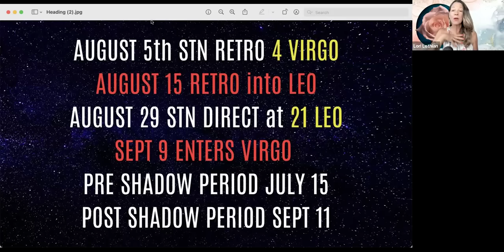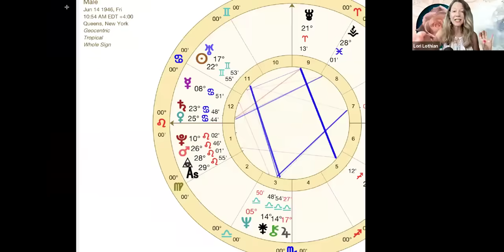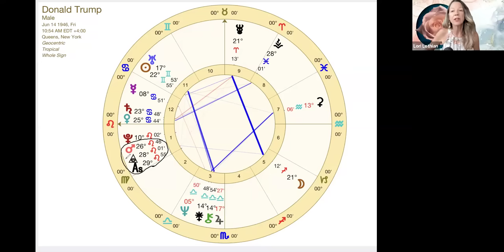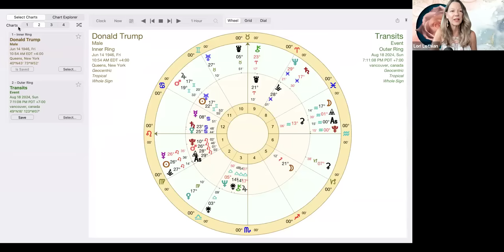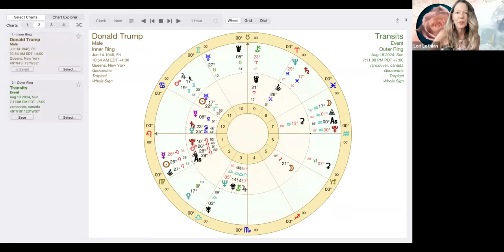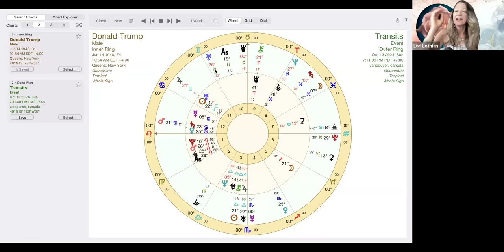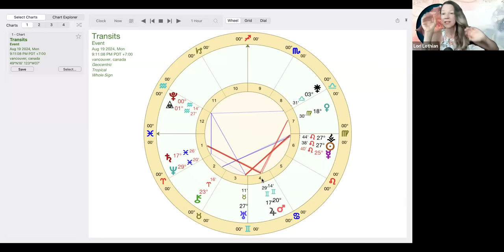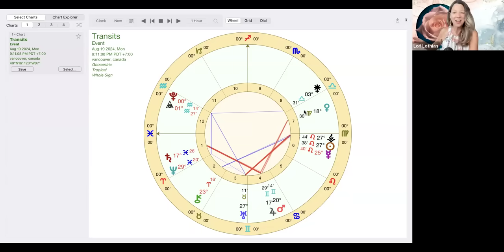Revising the Leo and Virgo Stories in Your Life 🔆 All Signs Mercury Retrograde Forecast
Mercury the messenger of the Gods is going in retrograde motion from August 5th through to the 28th. As he moves backwards thorough the signs of both Leo and Virgo there will be some significant revision is these areas of your natal sky. For the world this is very important as the place of Leo is prominent in the charts of Donald trump and Robert Kennedy Jr. and we will see some major news stories and changes going on with both of them. Listen to your rising sign most accurate followed by sun and moon.

SUMMER SALE! ALL SIGNS BUNDLE 2024 (12 X 90 min. videos) REG $77 now $33 USD

Or buy a la carte for REG $25.00 now only $14.99  USD.

⭐  Lori's Recommended Resources:
The Horary Textbook, John Frawley
Pushing through Time: Synodic Cycles and their Developing Phases, George Stathis

Intro: 00:00
Mercury Elemental Fire Year: 1:05
Dates to take note of: 05:58
Trump/R.F.K. ASC in Leo: 10:07
Trump/Mercury/J. D. Vance: 11:41
Donald Trumps natal chart with Mercury transits: 14:15
Trump and Retrograde of Mercury Cazimi: 19:49
Archetype of Sun/Mercury/Mars: 20:26
Trump/Kamala Harris/Jupiter: 24:22
Aries: 28:05
Taurus: 33:17
Gemini: 38:21
Cancer: 42:52
Leo: 46:42
Virgo: 50:25
Libra: 54:03
Scorpio: 57:02
Sagittarius: 1:00:19
Capricorn: 1:04:22
Aquarius: 1:08:22
Pisces: 1:12:30